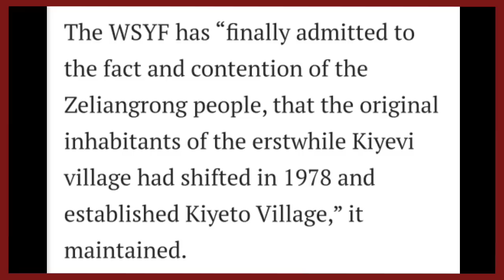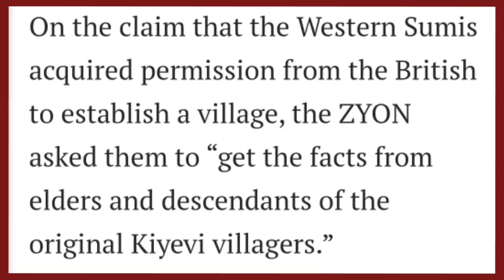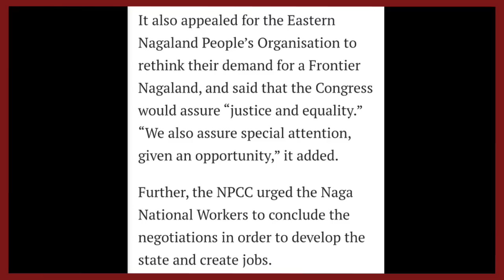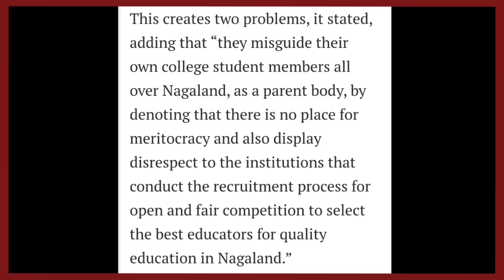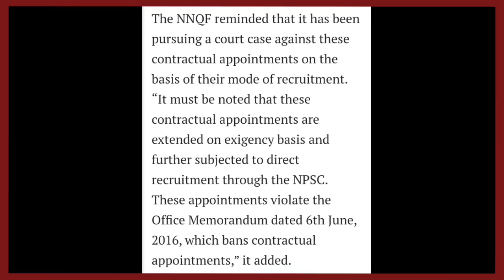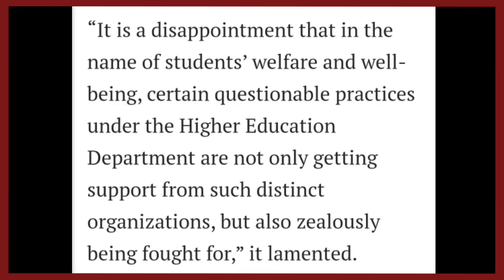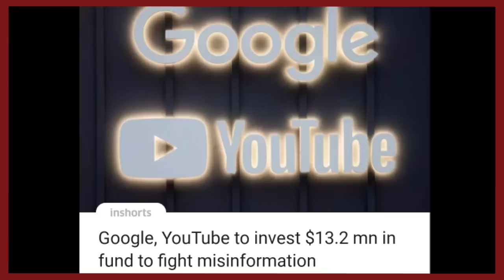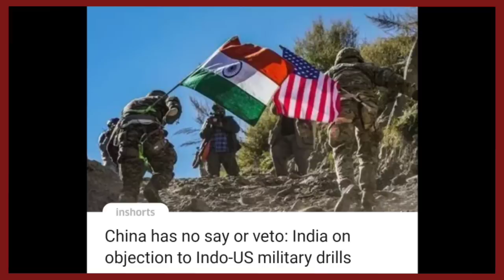YIMKHONGTV LATEST NEWS IN NAGAMESE 2ND DECEMBER 2022